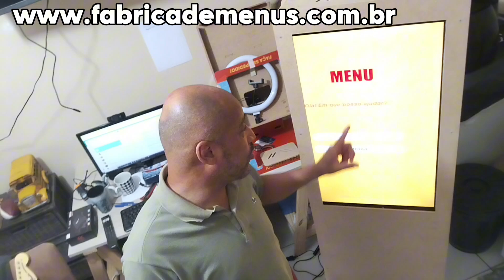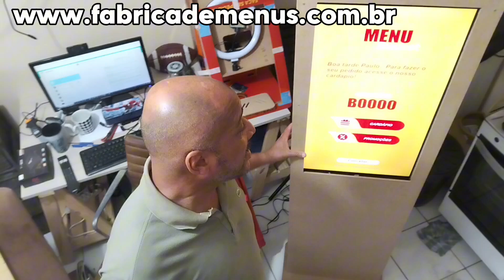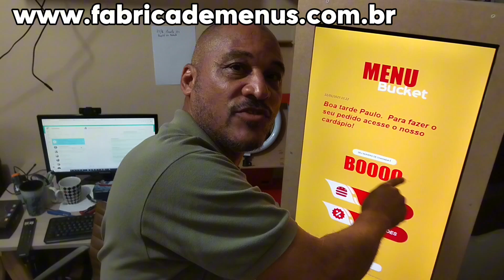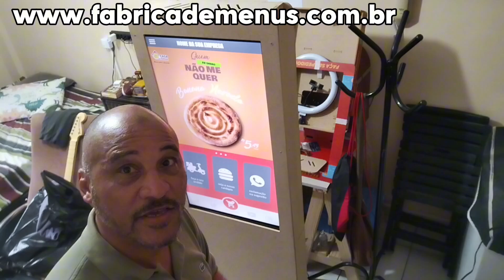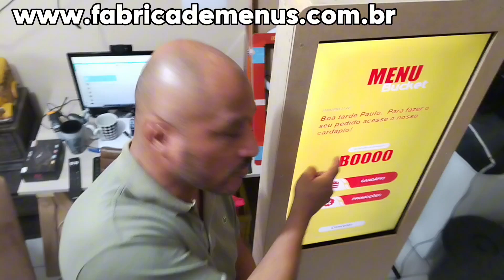Totem de Pedido para Lanchonete